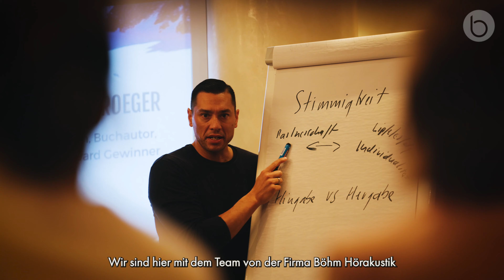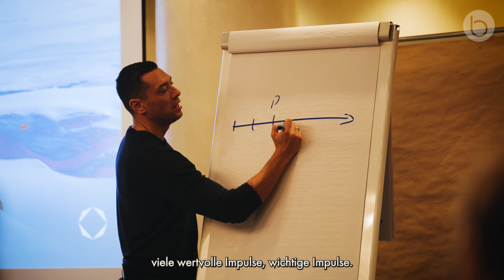Starke Teams in schwierigen Zeiten: Motivation und Resilienz fördern mit Steve Kröger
Erleben Sie mit uns eine inspirierende Reise zur Stärkung von Teamgeist und Resilienz! Gemeinsam mit BÖHM Hörakustik, Küche & Co haben wir in diesem Workshop viel über uns selbst gelernt.

In Zeiten von Veränderungen und Herausforderungen haben wir erfahren, wie wichtig es ist, bei uns selbst zu bleiben.
Wir haben gemeinsam neue Perspektiven und Ideen für die Zukunft entwickelt.

Ein besonderer Dank geht an Steve Kröger für diesen wundervollen Tag im Park Hotel Pforzheim.

Mit dem heutigen Input von Steve blicken wir voller Energie in die Zukunft!
ihr Fabian Böhm

BÖHM-Hörakustik:
Hier alle Links und Social Media Kanäle, auf denen wir mit Ihnen kommunizieren: